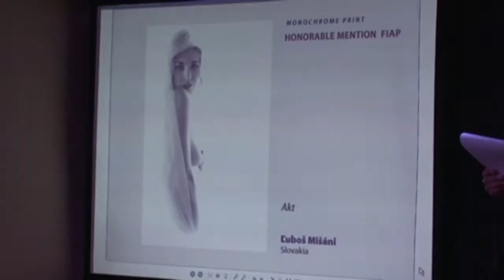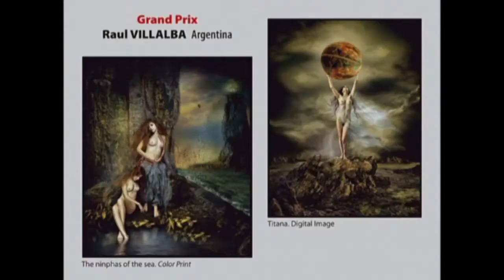ŽENA WOMAN STRAKONICE 2011 - VYHLÁŠENÍ VÝSLEDKŮ A VERNISÁŽ (STTV)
Žena Strakonice: Stovky žen zachycené očima stovek mužů

Strakonice vrátily fotografům po dlouhých dvaceti letech jejich prestižní mezinárodní soutěž Žena. Na dvě stovky vybraných snímků, které zachycují různými formami svět žen, si až do 22. ledna můžete prohlédnout v Maltézském sále strakonického hradu.
Fotografická veřejnost, Česká federace fotografického umění a mezinárodní organizace se po dvaceti letech dočkaly obnovení kdysi slavné soutěže Žena. Patronem galapřehlídky světového formátu se stalo Městské kulturní středisko ve Strakonicích. V sobotu 3. prosince se v Rytířském sále konala vernisáž, která zahájila výstavu vybraných a oceněných snímků. Expozice přitom představuje pouhou sedminu ze všech hodnocených prací. Autoři vítězných fotografií mluvili hlavně o prestiži, jakou pro ně získané medaile mají. „Na domácím kolbišti už nějaké úspěchy mám, ale tohle je přece jenom mezinárodní. A to je trošku jiná konkurence, než je jenom ten náš domácí český kotlík,“ řekl Petr Kleiner, který si odnesl stříbro v kategorii barevná fotografie za snímek Dancing.
Další oceněný, Angelo Purgert z Prahy, fotí od mládí, absolvoval fotografickou a polygrafickou školu. Ve Strakonicích získal bronzovou medaili v kategorii digitální fotografie za snímek Statement In the Eyes ze svého charitativního projektu První republika, který finančně pomáhá dětem u nás i v zahraničí. „Velmi si vážím této ceny, co jsem obdržel dnes. Ta je pro mě ta nejdůležitější. Jinak jsem obdržel ještě čestné uznání FIAP také z jedné mezinárodní výstavy, také jsem vyhrál výstavu, která se jmenovala Zamilovaná Praha,“ uvedl Purgert.
Cenu Grand Prix udělila porota Raulu Villalbovi z Argentiny za celou sérii snímků. Značkový fotoaparát jako Nikon Award si odnášel Fedor Gabčan, jenž se věnuje staré ruční technice, kterou si osvojil při praxi v tiskárnách. Jeho fotografie svou strukturou připomínají obraz na malířském plátně a dotykem je na snímku cítit zažehlená vosková vrstva. Unikátní vernisáž navštívil také novinář, spisovatel a fotograf Ondřej Neff s manželkou Ljubou Krbovou. Ta řekla: „Je tady vidět různé rukopisy, jelikož je to téma nesmírně široké. Jsou autoři, kteří to pojali realisticky, jsou autoři, kteří to pojali v nějaké humorné zkratce, poeticky, Je to velmi široké téma, je to vděčné téma, já se osobně přiznám, že velmi ráda fotím lidi a velmi ráda mám i aranžované fotky, takže to je výstava, která mně půjde určitě tzv po srsti.“
Zakladatelem výstavy byl v roce 1970 František Zemen. Ten byl dojatý vzkříšením fotosoutěže i velkým zájmem fotografů a jejich vysokou úrovní. „Ono se to ocení samo. Tam jste měli Pavla Hanzlíků, co asi před týdnem dostal nějakou cenu. No, a ti talentové tady, já na nikoho nechci ukazovat, ale vždyť to vidíte,“ a ukázal na Petra Strbačku, který si ze soutěže odnesl čestné uznání za snímek Víra.